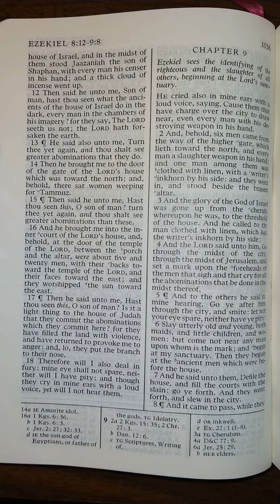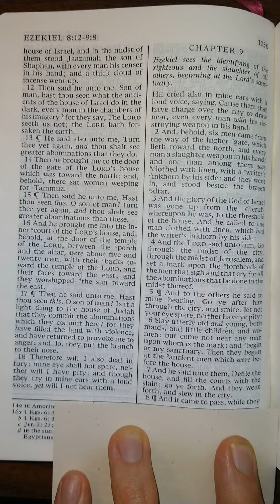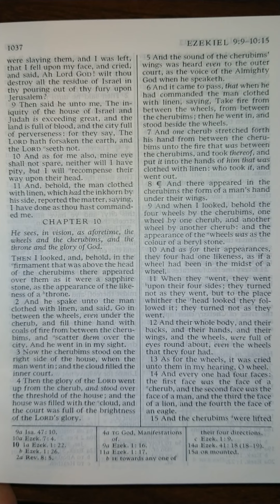The Old Testament - Ezekiel 9